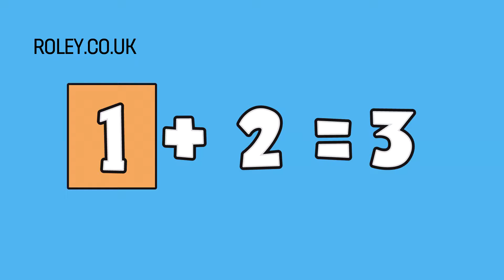What Happens When An Unstoppable Force Meets An Immovable Object